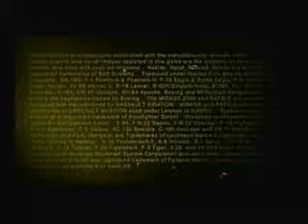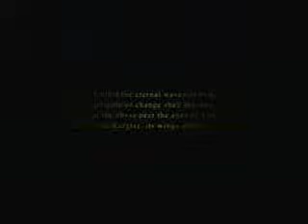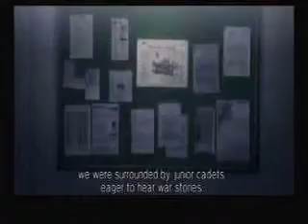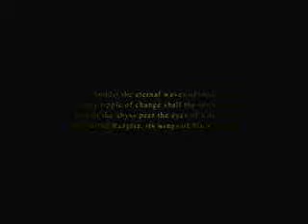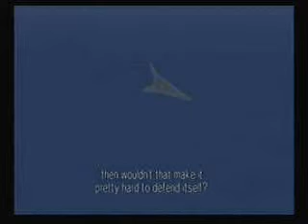Ace Combat 5 Part 11 of 52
Ace Combat 5's intro plus the briefing of the next mission.

The song is "Blurry" by Puddle of Mudd; which is not me nor owned by me. I had no part in the song, it is just featured in the game's intro.